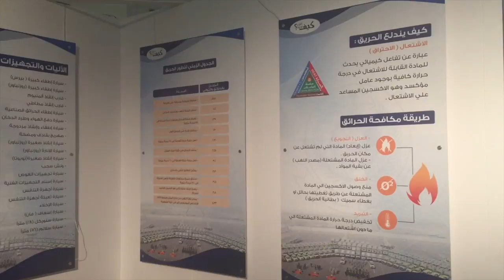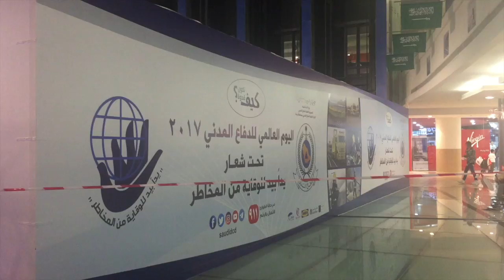Civil Defense Awareness Campaign - اليوم العالمي للدفاع المدني | YOU! Newsletter Coverage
This is a video covering the civil defense awareness event that happened in Red Sea Mall from 2 to 4 of March.